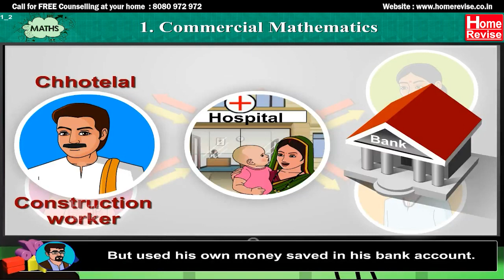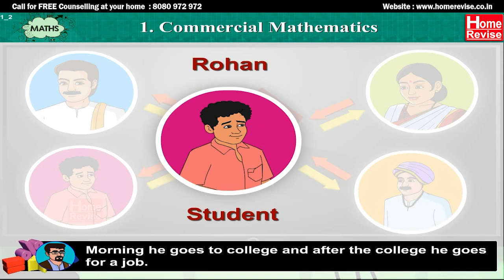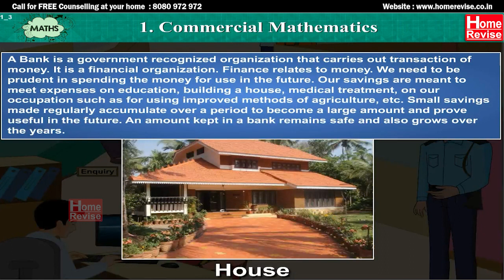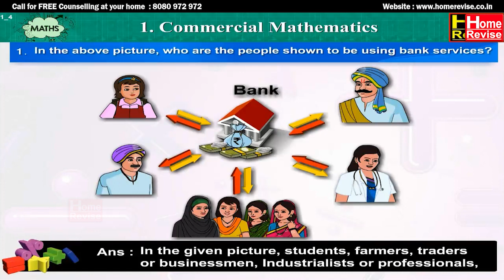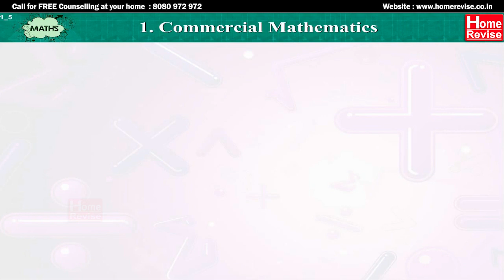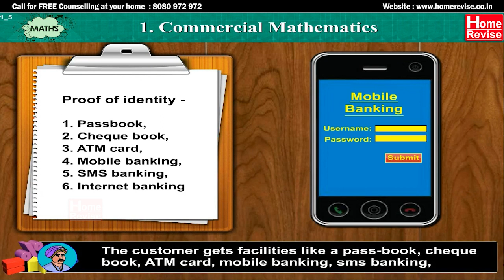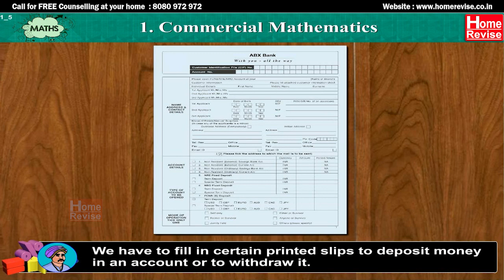Class 10 | Commercial Mathematics | Algebra | Maths | ICSE Board | Home Revise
In this informative video, we explore the inner workings of a bank and how it plays a crucial role in helping you save money. Discover the key principles of banking, from savings accounts to interest rates, and gain valuable insights on how to manage your finances wisely. Join us on this educational journey to financial empowerment.